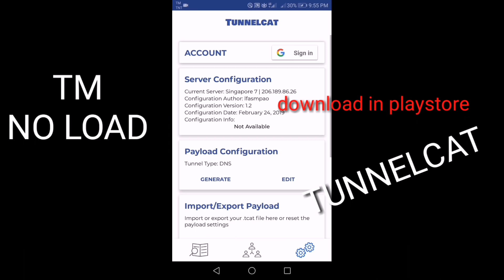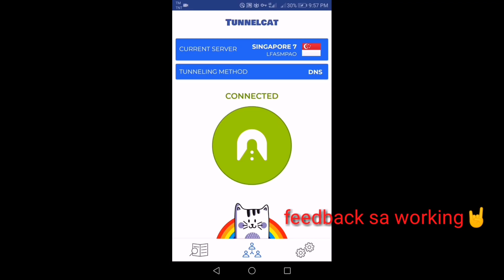TM NO LOAD CONNECTED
DOWNLOAD TUNNELCAT SA PLAYSTORE
SELECT SERVER KUNG ANONG TIMPLA SA AREA MO